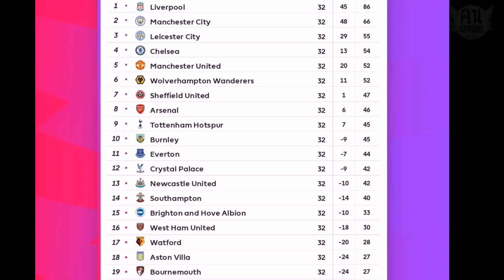ผู้เล่นยอดแย่ พรีเมียร์ลีก 2019​/20 วีค32